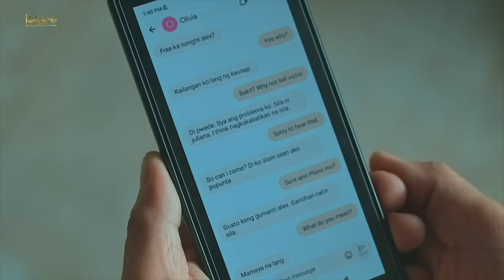Victor searches for Olivia as she went missing | Linlang Recap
Linlang: Week 19 Recap - Part 2
Linlang: June 6 - June 7, 2024